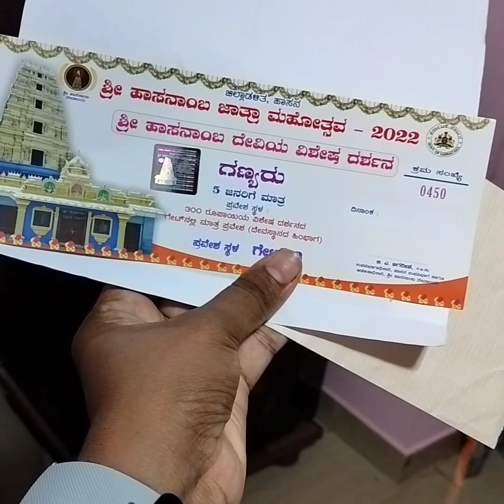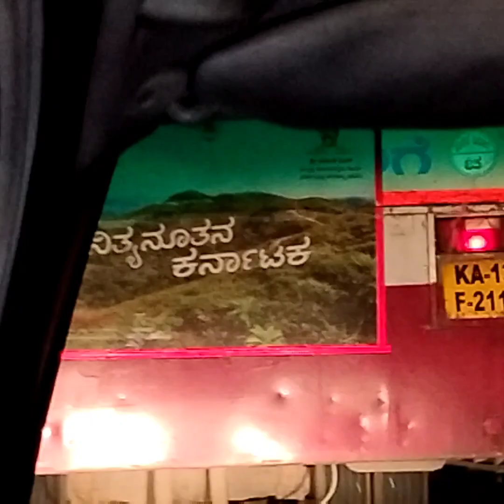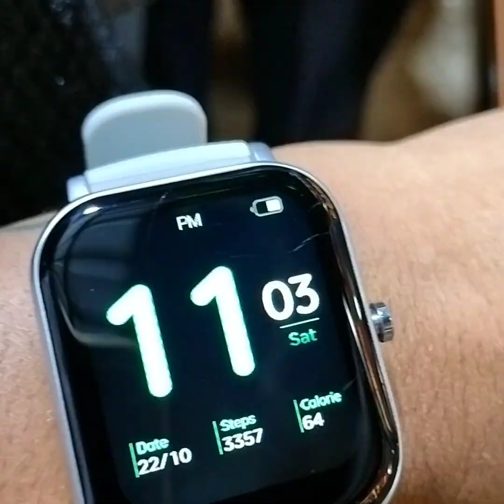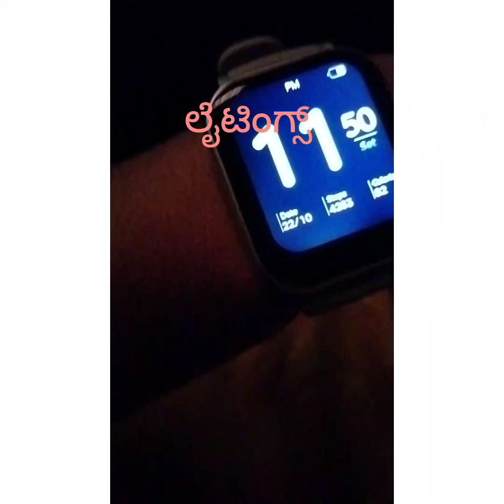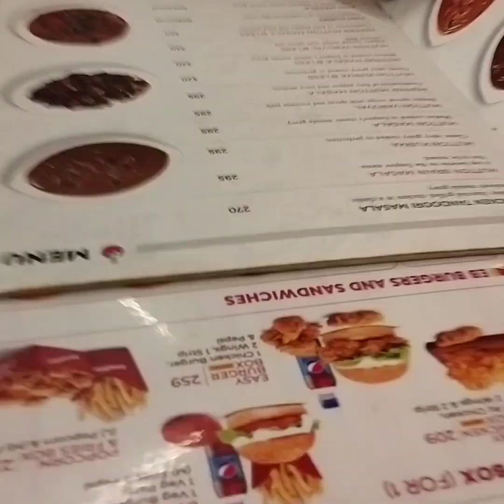A Vlog with my family visiting to hassanambha temple | Family Blog ❤️